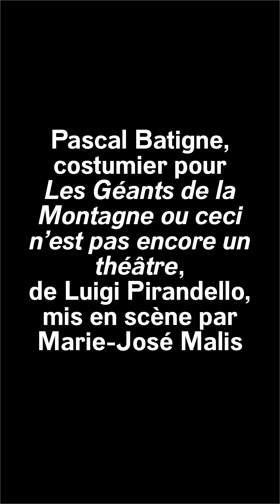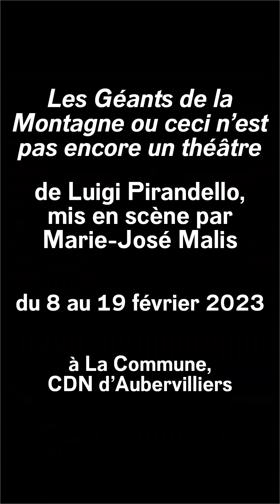Pascal Batigne à propos des costumes dans "Les Géants de la Montagne" de Marie-José Malis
Les Géants de la Montagne
de Luigi Pirandello
adaptation et mise en scène Marie-José Malis

Le magicien Cotrone et sa troupe de « Guignards » vivent à l’écart du monde, dans une villa où les pouvoirs de l’imaginaire, de la magie et de l’irréel ont toute la place. Ils y accueillent la troupe de théâtre de la comtesse Ilse, ruinée et rejetée après l’échec de La Fable du Fils Substitué que la troupe cherche à jouer en dépit de tout. Cotrone propose aux acteurs de répéter et de représenter la pièce au sein de la villa, en s’appuyant pour la comprendre sur les forces imaginaires du lieu, mais la comtesse refuse et affirme que la pièce ne peut se contenter d’un lieu ainsi retranché et doit être jouée devant le public…

On connaît le spectacle de Kantor intitulé Qu’ils crèvent les artistes ! Avant de mourir, Pirandello a imaginé une fable théâtrale inachevée dont le dénouement semblait pourtant conduire au massacre d’une troupe de comédiens par le peuple. Dans ce « mythe », c’est ainsi qu’il le nommait, l’Italien préféré de Marie-José Malis concentrait toute la demande qu’il adressait au théâtre : qu’il soit serviteur d’une autre idée et pratique de la réalité. Le mythe concentre toutes les questions en souffrance de notre civilisation moderne : qu’avons-nous fait de la réalité ? Pirandello, et Kantor aussi, étaient des modernes suprêmes, pour eux le matérialisme et l’athéisme conquis par notre civilisation, loin d’être en défaut, étaient une promesse infinie : que toutes choses, autrefois dites spirituelles ou irréelles, ou de rebut, ou non advenues ou défuntes, dieux et demi-dieux, légendes, lépreux éternels, violences du vivre amorales, formes insensées des désirs et appels de l’homme vers son vide, angoisses et tragique insaturables, toute chose soit accueillie dans la réalité, dans la matière, en change la définition et la pratique, l’élargisse, sans peur, sans avarice, sans anathèmes. Pour une paix nouvelle, une joie des limbes, par-delà les limites de l’humain, qui n’est jamais que cette danse autour de son vide. Cela était demandé aux artistes les premiers. Mais qu’ils crèvent si eux aussi y font défaut. Qu’ils crèvent par la main de ceux dont la dignité est un excès, un intrus, une autre réalité plus grande qu’elle dans les calculs du monde. C’est autour de cette question que Marie-José Malis nous annonce vouloir articuler son dernier spectacle : mais pourquoi ces géants de l’art ont-ils imaginé à la fin de leur vie, que pour l’heure, il se pourrait bien que les artistes doivent « crever » ? Cette question si belle, c’est une folie de plus, une fantasia obstinée, une volonté de ne pas mourir sans avoir cherché plus loin, le surréalisme de plain-pied qu’est le théâtre. Car comme on le dit souvent en répétitions : mais tu y crois ou non ? Croire en toutes choses au point d’y donner corps, c’est le programme : la suprême bêtise et la joie à trouver, du théâtre.